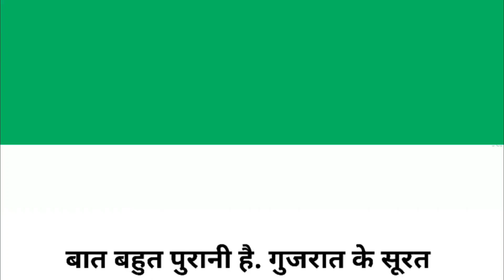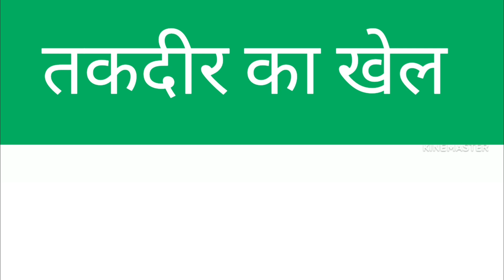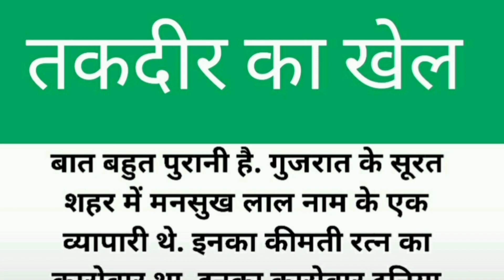कहानी तकदीर का खेल || Moral story||Hindi stories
best story

motivation

motivating quotes

positive quotes

हिंदी कहानियां
प्रेरणादायककहानी